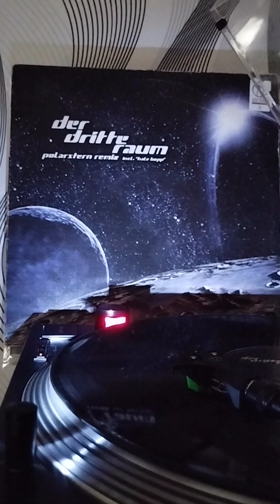DER DRITTE RAUM - Hale bopp - (1998)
Label:
Virgin – 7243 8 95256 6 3
Format:
Vinyl, 12", 45 RPM, Stereo
Country:
Germany
Released:
abr 1998
Genre:
Electronic, Stage & Screen
Style:
Techno, Electro

OWNERSHIP OF THE CONTENT:
Techno Addiction does not own the rights to this content. It is not a monetized channel but the producers and whoever has the copyright can charge for me to have their songs on it, get informed. My goal is to promote music that I like. If any of the legal owners do not want their music on my channel, please send me a message before putting a claim or warning to YouTube and the song will be removed immediately. Thanks.

TITULARIDAD DEL CONTENIDO:
Techno adiccion no posee los derechos sobre este contenido.
No es un canal monetizado pero los productores y quien tenga los derechos de autor si pueden cobrar por qué yo tenga sus temas en el, Informense.
Mi objetivo es promover la música que me gusta. Si alguno de los propietarios legales no quiere su música en mi canal, por favor envíeme un mensaje antes de poner una reclamacion o advertencia a YouTube y se eliminará la cancion de inmediato.
Gracias.